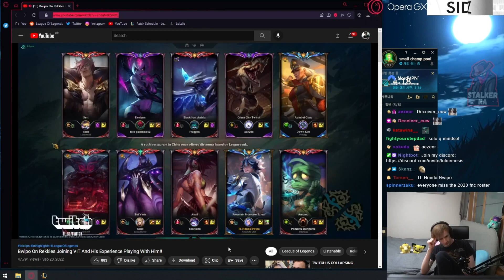Nemesis Reacts to TL Bwipo Statement About Rekkles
- Nemesis Reacts to Rumors About Rekkles Joining Vitality